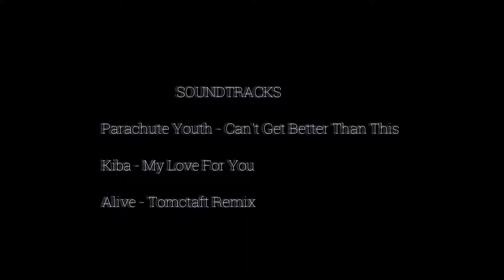Notting Hill Carnival Photos 2019